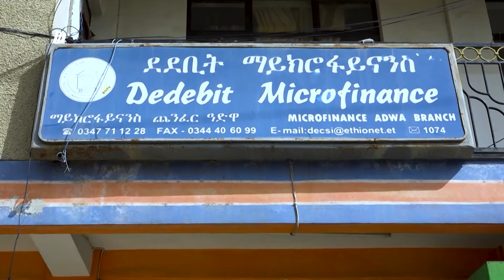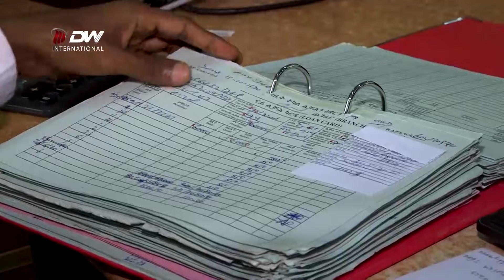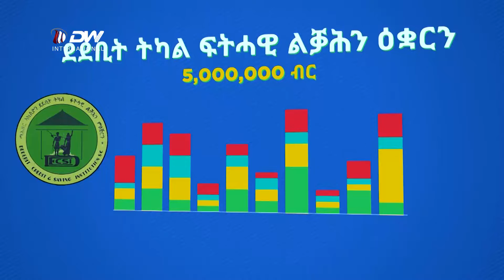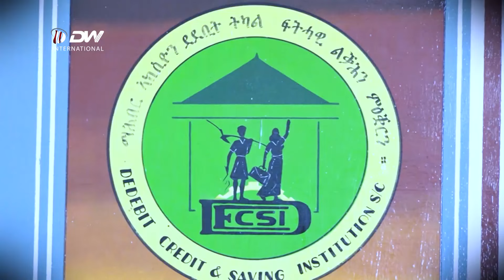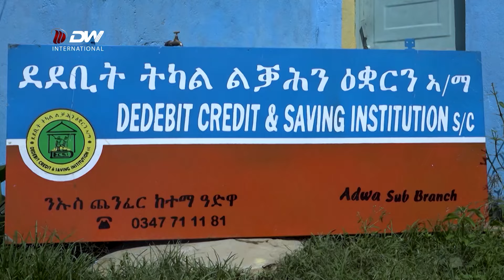DW TV ስራሕቲ ደደቢት ማይክሮ ፋይናንስ